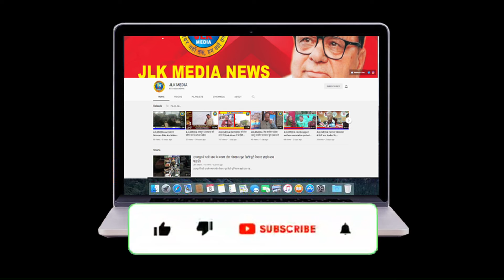JLKMEDIA Health Department aware people about health on the eve of World Health Day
Health Department aware people about health on the eve of World Health Day

（￣ー￣）